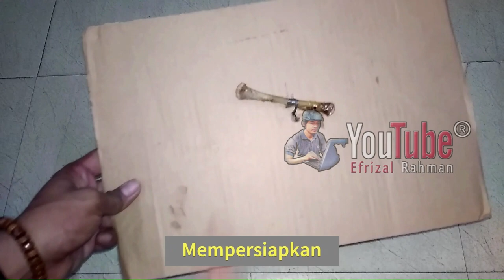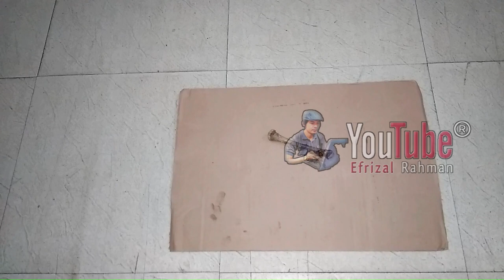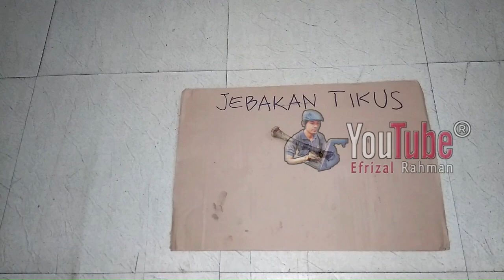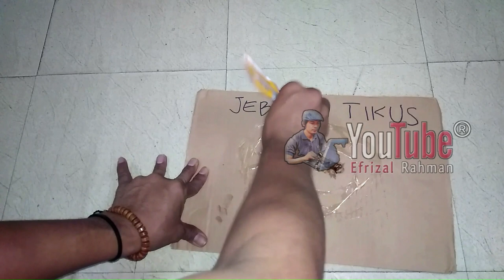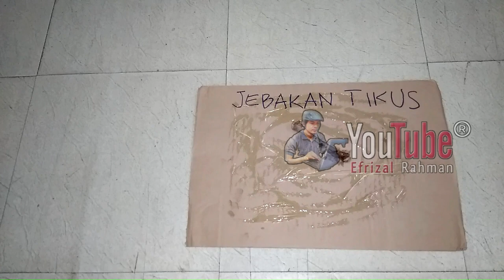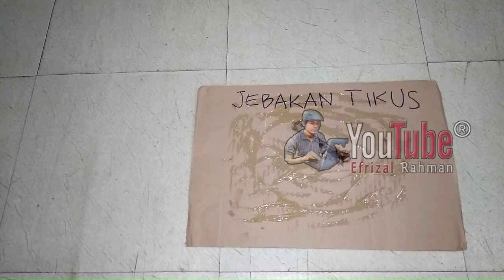🔴 Cara Menangkap Tikus Paling Efektif dan Efisien menggunakan Lem Tikus Cap Gajah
Tikus adalah salah satu famili hewan pengerat dari ordo Rodentia. Spesies tikus yang paling dikenal adalah mencit (Mus spp.) serta tikus got (Rattus norvegicus) yang ditemukan hampir di semua negara dan merupakan suatu organisme model yang penting dalam biologi; juga merupakan hewan peliharaan yang populer.

Habitat dan Penyebaran:
Tikus ditemukan hampir diseluruh belahan dunia, meskipun banyak subfamili hanya bisa ditemukan di daerah tertentu. Tikus tidak ditemukan di Antartika atau pada banyak pulau yang terletak di tengah samudera. Meskipun tidak satupun dari mereka berasal dari Amerika, beberapa spesies, terutama tikus rumah dan tikus hitam, telah tersebar ke seluruh dunia. Tikus menempati berbagai ekosistem dari hutan tropis hingga tundra. Terdapat pula spesies yang hidup sepenuhnya di dalam tanah (fossorial), di atas pepohonan (arboreal), dan semiakuatik, tetapi sebagian besar merupakan hewan terestrial (hidup di atas tanah).

Makanan dan susunan gigi:
Berbagai kebiasaan makan ditemukan pada tikus, mulai dari spesies herbivora dan omnivora hingga spesies yang hanya mengkonsumsi cacing tanah, spesies jamur, atau serangga air tertentu. Kebanyakan genera mengkonsumsi bahan tumbuhan dan invertebrata kecil, tikus yang hidup di daerah subtropis sering menyimpan benih dan bahan tanaman lainnya untuk konsumsi musim dingin. Tikus memiliki mulut yang mengandung sciurognathous dan diastema. Tikus tidak memiliki gigi taring dan gigi premolar. Tikus biasanya memiliki tiga geraham (meski terkadang ditemukan pula yang hanya memiliki satu atau dua geraham), dan sifat geraham bervariasi menurut genus dan kebiasaan makan.

Reproduksi:
Beberapa spesies tikus merupakan hewan yang sangat sosial, namun ada pula yang soliter. Betina biasanya beranak beberapa kali setiap tahunnya. Di daerah yang hangat, perkawinan mungkin terjadi sepanjang tahun. Meskipun rata-rata usia hidup dari kebanyakan genera pada umumnya kurang dari dua tahun, tikus memiliki potensi reproduksi tinggi dan populasinya cenderung meningkat dengan cepat dan kemudian menurun secara drastis ketika sumber makanan telah habis. Ini sering terlihat dalam siklus tiga sampai empat tahun.

Adapun teknik lainnya cara menagkap tikus yang efektif dan efisien, untuk itu silahkan kunjungi video pada link berikut ini :